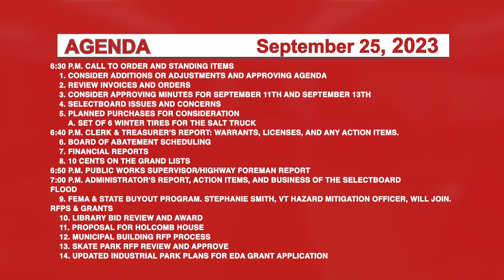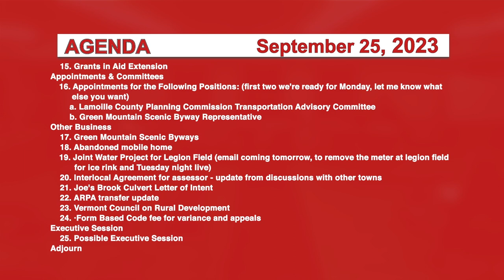Johnson Selectboard 9/25/23